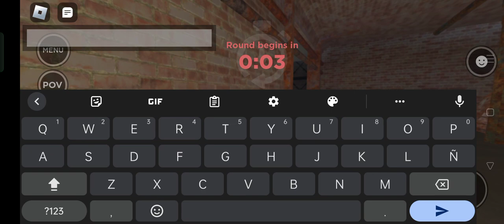Roblox Evade - Beatrice Umineko Custom Nextbot (feat. Randomizer Gun)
there goes my 20 robux